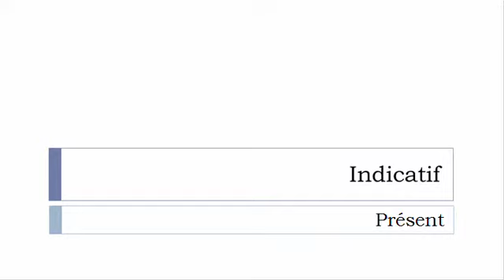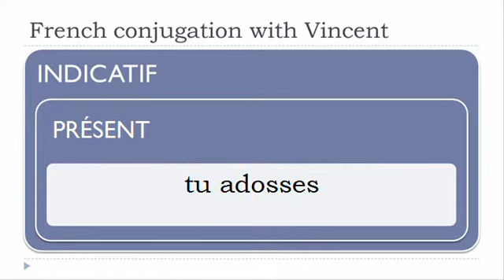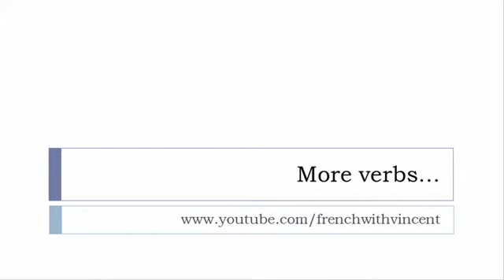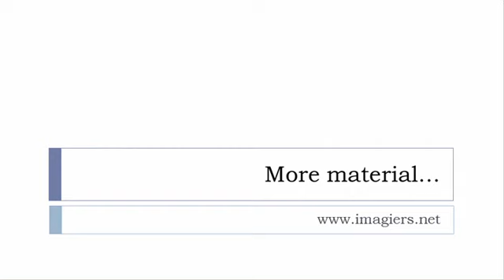French conjugation = Adosser = Indicative Present